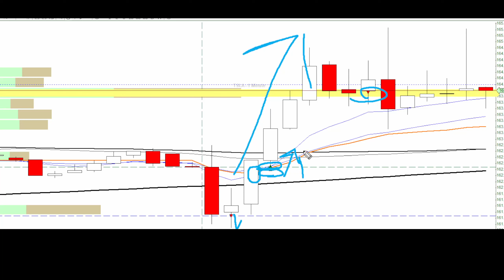🟢Twisting a loss into a win - Evan's Day Trade Recap